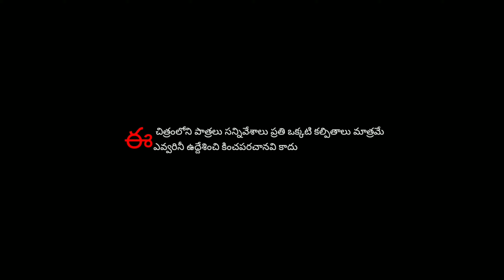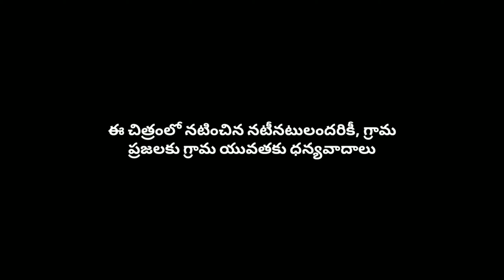NAARAPPA CLIMAXE ||Fight spoof seen||shankarappa||asuran jampapuram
మేము అనుగుణంగా, అనుకూలంగా తీసిన spoof fight సీన్ మీరు ఆదరిస్తారని, కోరుకుంటూ మీ ముందుకు

cost. :

DIRECTOR     :  KALYAN (Muddaiah)
PRODUCER.   :  B.Marenna
CAMARA MAN : P.Umesh &A.NARASIMHULU
D.O.P. : Janardhan

గ్రామ ప్రజలు, గ్రామ యూత్ కి ధన్యవాదాలు